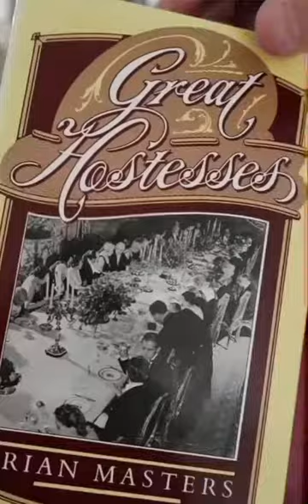6. Into Battle - Julian Grenfell